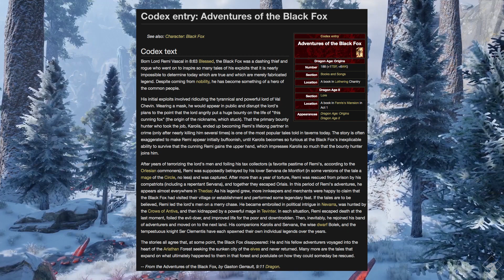The Black Fox {Lore - Spoilers All}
Welcome, welcome! Have a fondness for Legends? Like stories of clever rogues and mage lovers? Perhaps you just like black foxes? Then come and listen to what is known~

This video does contain major story spoilers for the Dragon Age games and other related media.